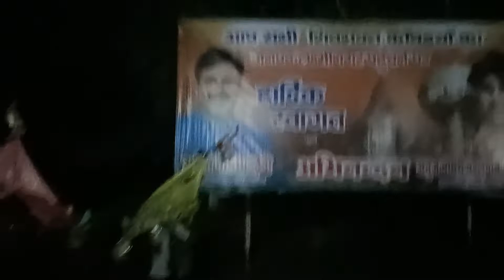Vlogs || कावड़ यात्रा मुजफ्फरनगर मार्ग || 2022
Monu dj meerut,
Dj monu,
Kasana Dj Kawad Yatra 2022
Monu dj,
Dj Monu meerut,
Monu dj meerut kawad yatra 2022,
Dj monu meerut kawad yatra 2022,
Monu dj 2022,
Dj kasana kawad yatra 2022,
Dj 2022,
Monu dj meerut 2022,
Kasana dj,
Monu dj,
Kawad dj,
New amar dj,
Dj new amar 2022,
Kawad yatra dj,
Kawad yatra dj new amar 2022,
Monu dj kawad,
3 crore ki kawad,
3 crore kawad dj,
Dj manohar rana, dj manoj modinagar, dj dax modinagar, dj manohar rana edm song, dj manohar raana, dj edm, edm song trance Drop, drop edm,